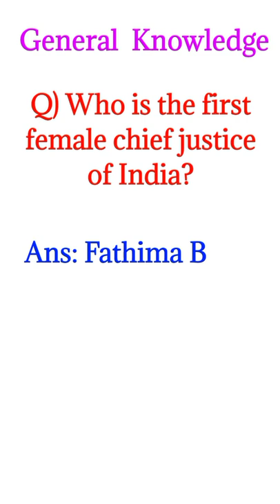who is the first female chief justice of India? | general knowledge